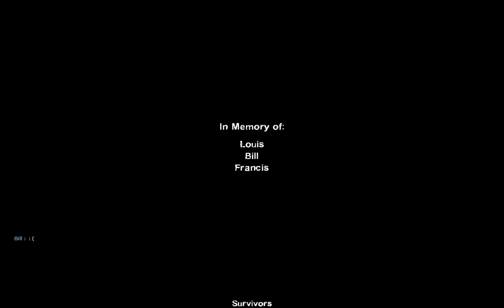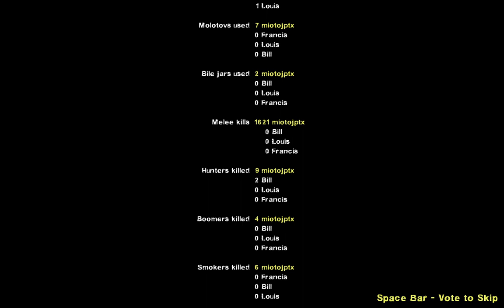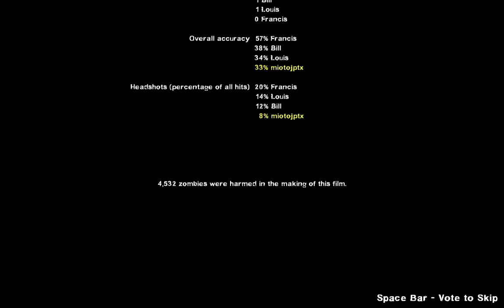Left 4 Dead 2 SUPER HORDES MOD Death Toll: Boathouse Finale